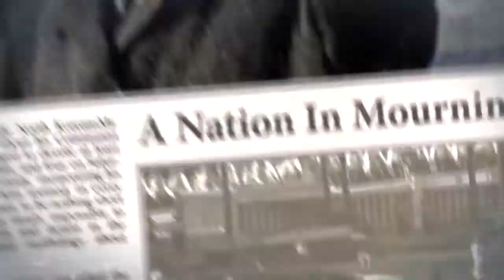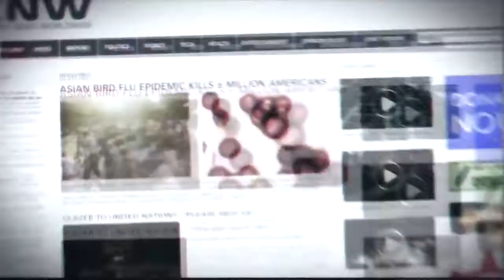A Messege of Peace (Homefront Intro)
The Intro for Homefront. A possible future perhaps?